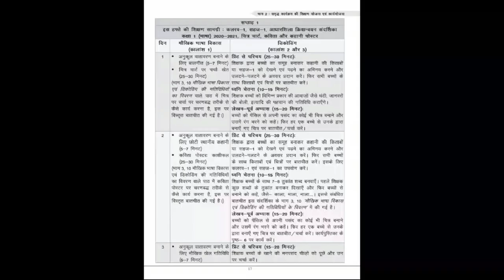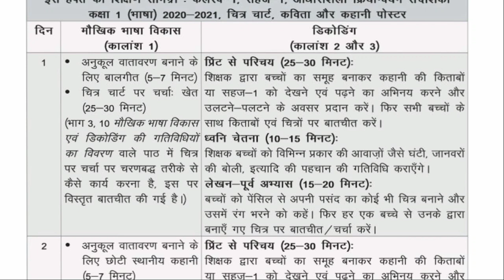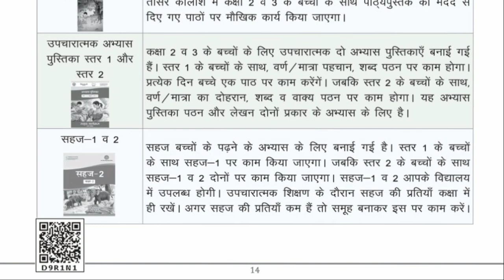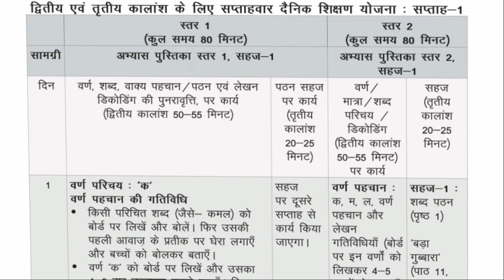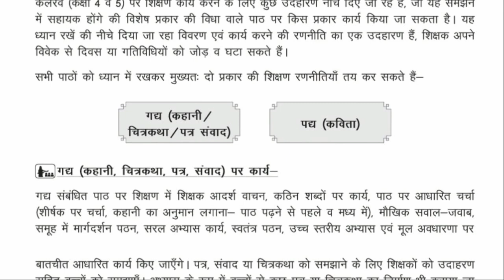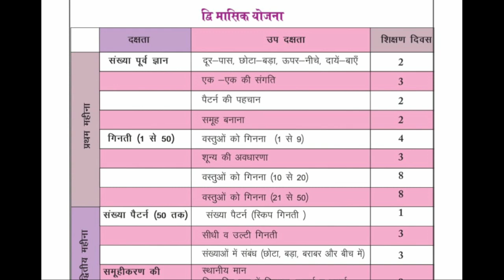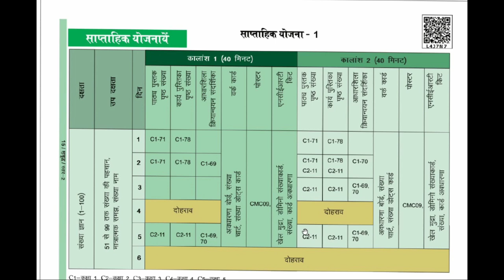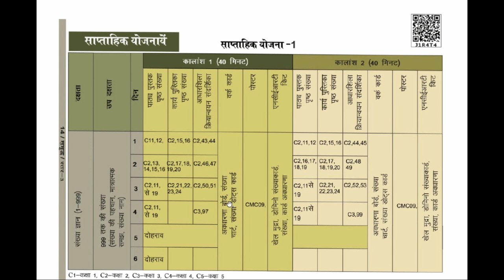15 नवंबर से 20 नवंबर की शिक्षण योजना(आपको सिर्फ यही पढ़ाना है)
📌नवंबर 2021 से मार्च 2022 तक क्या पढ़ाना है और किस किताब से ?(कक्षा 1 से 8 तक)

कक्षा 1 से 5 तक के शिक्षक साथियों के लिए

📚📚 कक्षा 6,7,8 के अध्यापकों के लिए:

📌कैसे करें आकलन व समूह निर्धारण?
समय सारिणी, कार्ययोजना, आकलन प्रपत्र व कार्य योजना विस्तृत रूप में?

📌  कहीं आपने अपने विद्यालयों में कक्षा का विभाजन विषयवार/कक्षावार तो नहीं किया?? कौनसे तरीके सही कौनसे गलत??
📌  आपने समय सारिणी का प्रिंटआउट निकाला या नहीं? क्या है शासनादेश, और कैसे होता है विभाजन???

आप हमें टेलीग्राम पर जॉइन कर सकते हैं व अपनी समस्या पूंछ सकते हैं।